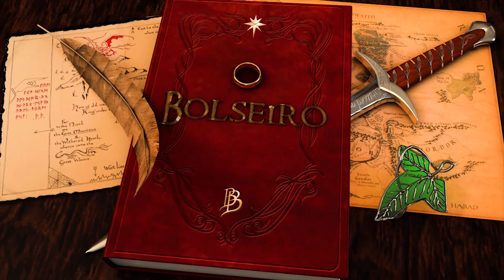SORTEIO NATAL | "Samersan + Thomas Nelson"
Para presentear os inscritos e seguidores, O Bolseiro juntamente com a Loja Samersan Colecionáveis e a Thomas Nelson Brasil, fará um sorteio S U R R E A L de Natal. Os prêmios serão: um Kit com 4 Livros (O Dom da Amizade, Uma Biografia, A Queda de Gondolin e Beren e Lúthien), 2 Funkos (Aragorn e Gollum) e um Kit com os 3 últimos lançamentos do Lewis (Sobre histórias, A Última Noite do Mundo e Deus no Banco dos Réus).

Regras de Participação:

2 - Seguir os seguintes perfis no Instagram:
3 - Marque 3 Amigos na foto Oficial no Instagram do Bolseiro (link abaixo).

Participação válida até as 22:00 do dia 25/12.
O Resultado sairá dia 26/12.